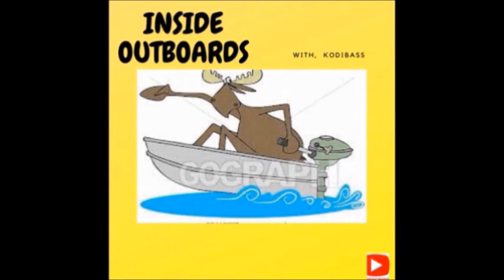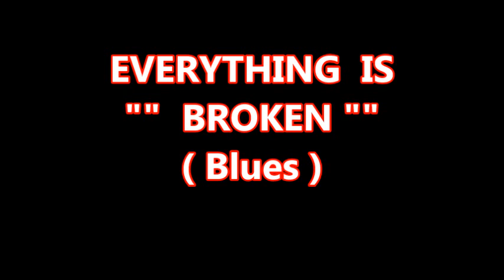YAMAHA 15 HP 2 STROKE , EVERYTHING IS BROKEN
YAMAHA  15  HP 2  STROKE, Everything is Broken ,,,,   Not kidding  started  this  simple project &  then BOOM !   Crap  flying everywhere.  Well @  least I did not get a driveshaft  Or other parts in my head,,,  Dang it has been a ruff weak  4  sure.  Let;s go inside outboard's  4  some safe outboard  Fun,
                                                                                                                         kodibass